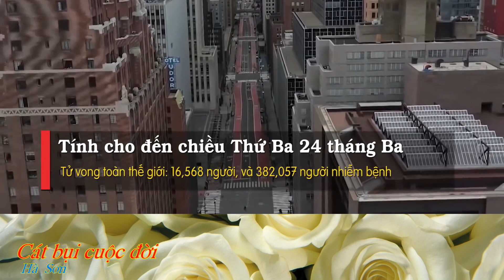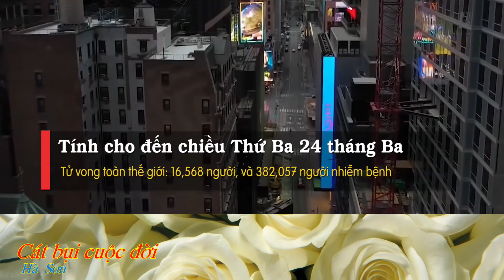Cát bụi cuộc đời ( Hà Sơn ) Nghĩ đến thân phận ta trong mùa dịch bệnh . Không Người đưa tiễn .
Lệnh của tiểu bang Texas không nên ra ngoài trong 2 tuần, ở nhà buồn qúa hát nghêu ngao cho vui với bài hát Cát bụi cuộc đời ( Hà Sơn ) Nghĩ đến thân phận con Người trong mùa dịch bệnh . Họ có Áo quan còn chúng ta ? nếu vẫn tiếp tục CCP Coronavirus cho thời gian lâu dài
chúng ta có ?